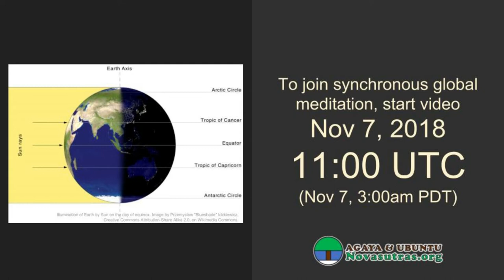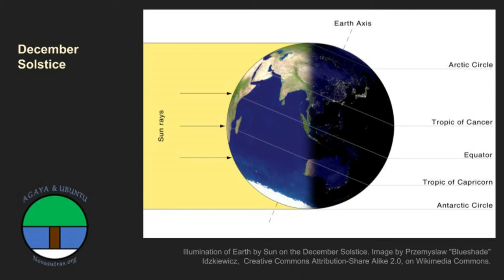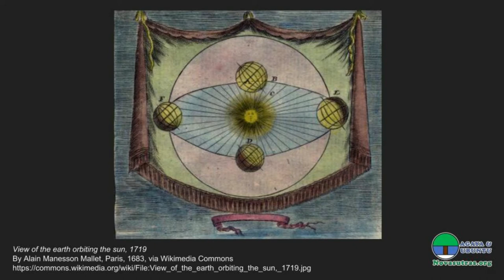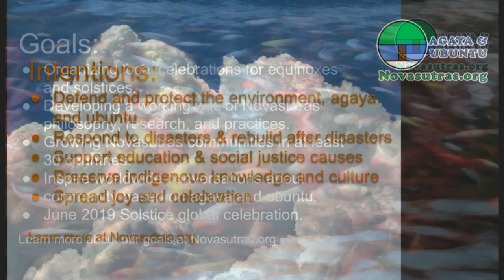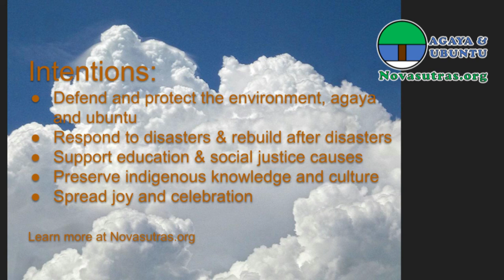November 2018 Cross-Quarter Meditation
Please join our synchronous global meditation on 7 November 2018 from 11:00-11:30 UTC (3:00-3:30 am PST).